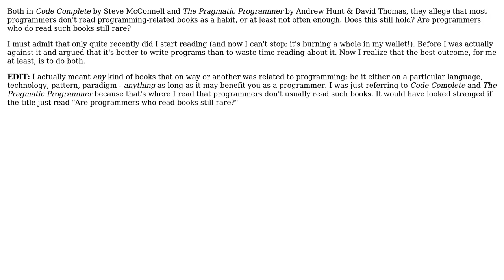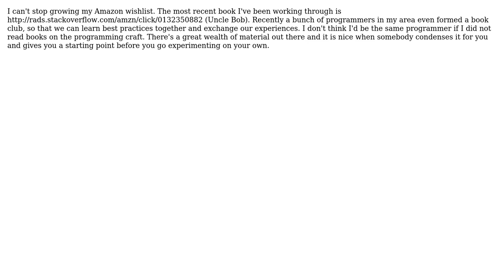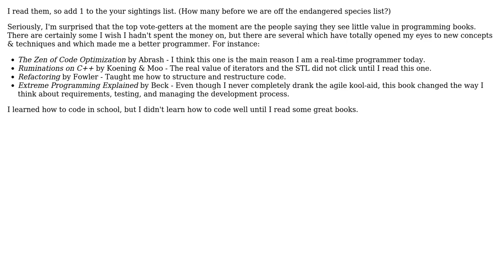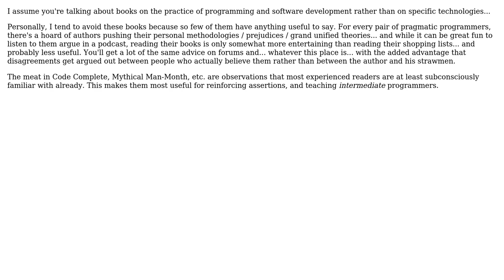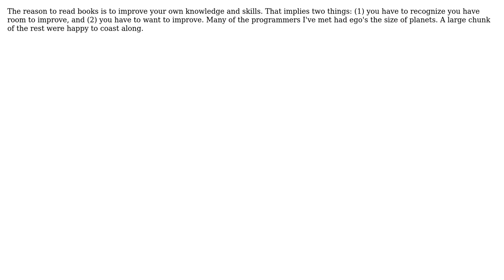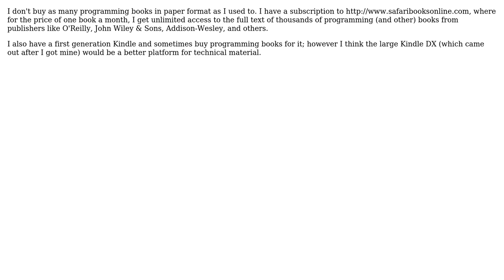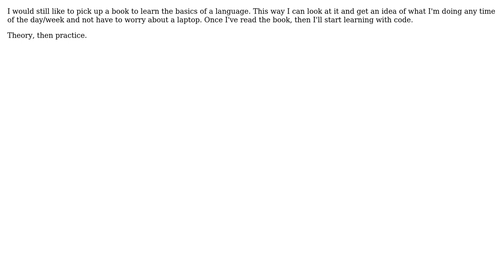Software Engineering: Are programmers who read programming-related books still rare?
With thanks & praise to God, and with thanks to the many people who have made this project possible! | Content (except music & images) licensed under CC BY-SA | Music | Images & others | With thanks to user ysolik user Toon Krijthe user Timwi user TheLQ user tcrosley user Shog9 user Sergio Acosta user Robert Harvey user rjzii user RationalGeek user Paul Nathan user Khelben user Joeri Sebrechts user Greg Hewgill user gablin user FinnNk user cjmUK user AShelly and the Stack Exchange Network Trademarks are property of their respective owners. You are responsible for your own actions.